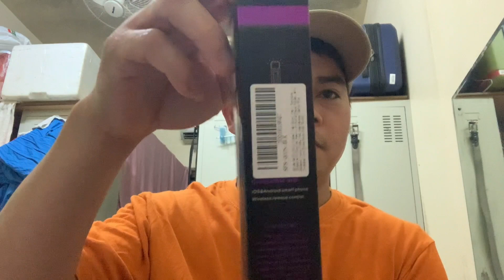Q02s Fill Light Tycom Selfie Stick Gimbal Stabilizer Unboxing